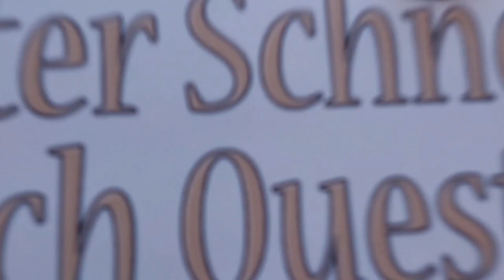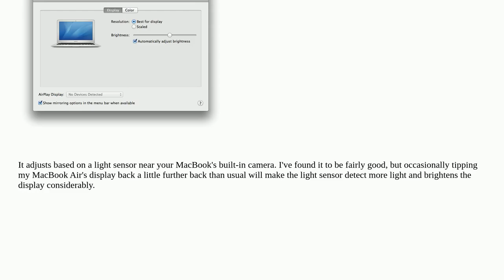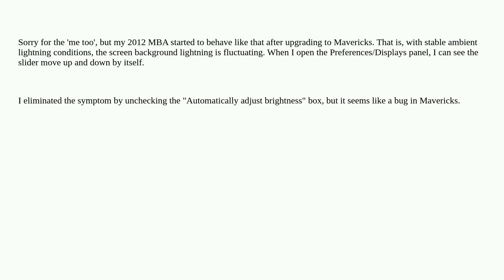Apple: Screen brightness automatically adjusting in OS X Mavericks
Screen brightness automatically adjusting in OS X Mavericks

A special thanks goes out to the community

  macos display